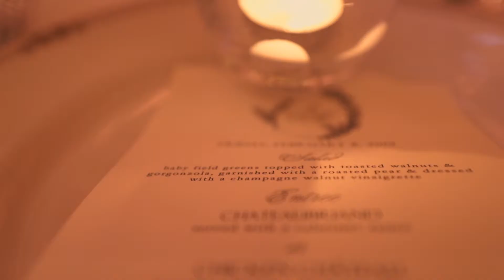Jessica + Matthew | Same Day Edit | 02-08-19 | Park Chateau NJ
“From the day we met, I prayed you were the person I’d marry.”

Jessica + Matthew first met in a 2010 college science lab. Fast forward to 2019 and they are Husband + Wife.